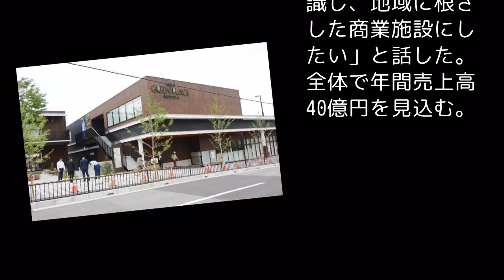ＪＲ西日本初の“駅ソト”施設、吹田で８日開業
参考リンク
転載元
ＪＲ西日本初の“駅ソト”施設、吹田で８日開業 回転ずし キッズスペース完備のカフェも